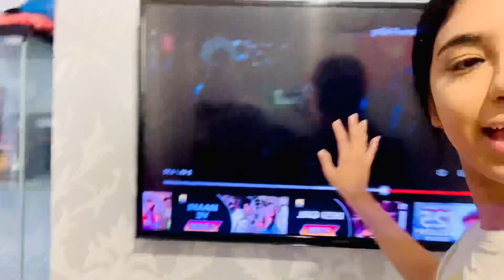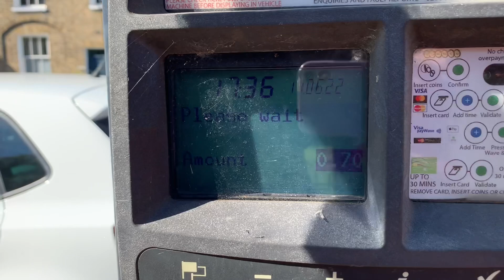Dance Video Vlog | Mumma Got Scared